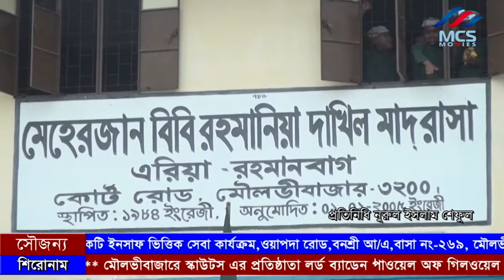বাংলাদেশ আনজুমানে সালেকিন ফুরফুরা শরীফ কাফেলায়ে বিশকুটি মৌলভীবাজারের উদ্যোগে সাবিনা খতম ও গজল সন্ধ্